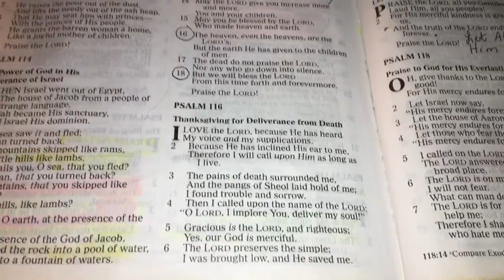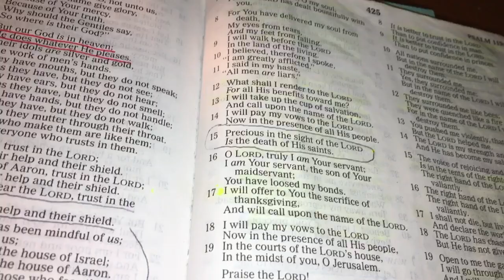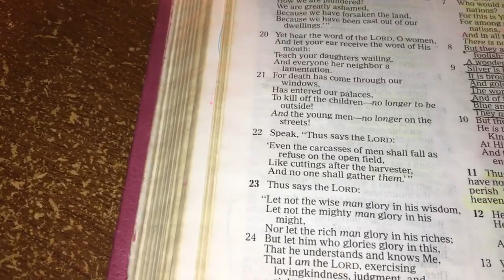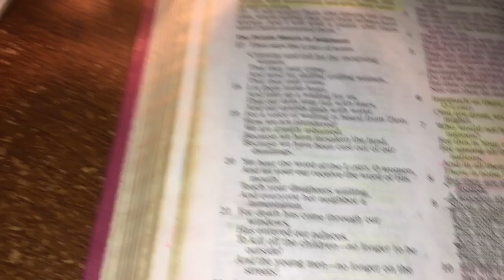November’s Daily Scripture Readings (November 26th, 2023)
Today’s Daily Scripture Readings are: Psalm 116 and Jeremiah 9:24, but I read verses 23-24.